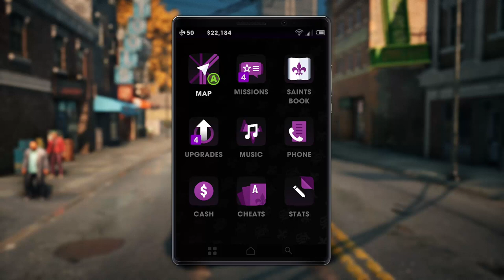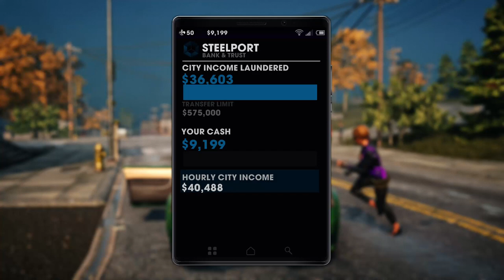Saints Row: The Third Remastered Xbox One S Gameplay Part 44